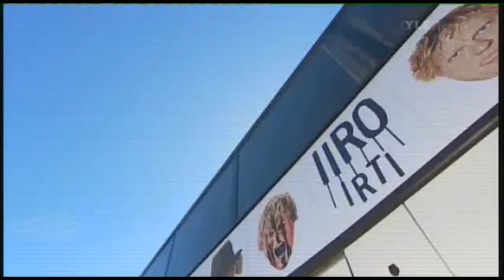Turisas in Iiro Irti (Part 3/3)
Jazz pianist Iiro Rantala wants to find the hero within him. He travels to Ruisrock festival with Mathias Nygård to do a guest performance with Turisas.